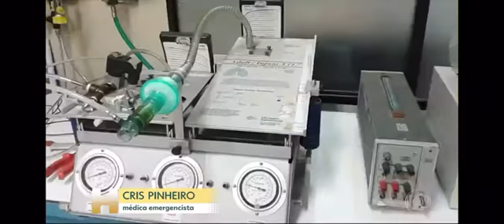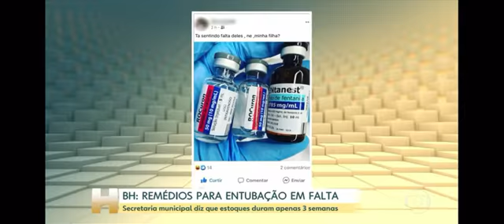BH: REMÉDIOS PARA ENTUBAÇÃO EM FALTA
Não podemos chegar ao extremo de fazer escolhas entre quem vai viver ou não.

Temos um compromisso moral e ético de salvar TODAS as vidas.

Confira o alerta que deixei no "Jornal Hoje", neste dia.